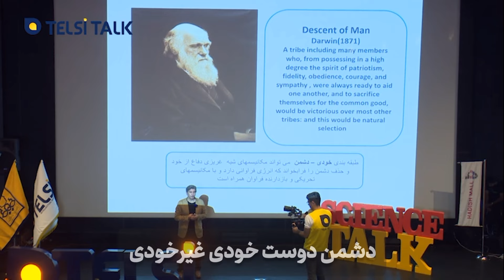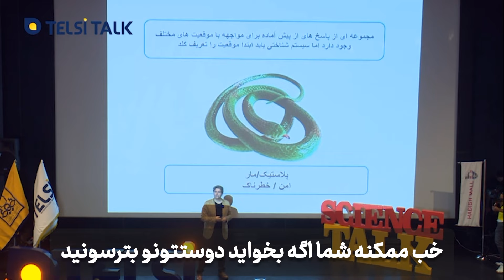طبقه‌بندی اجتماعی و تاثیر آن بر واکنش‌های ما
وقتی میزان اکسی‌توسین در بدن بالا می‌رود، پاسخ ما به دیگران بسته به اینکه آنها را در کدام دسته‌بندی (دوست، دشمن، یا غریبه) قرار می‌دهیم، تغییر می‌کند. این طبقه‌بندی ریشه‌های تکاملی قوی دارد و بر اساس آن رفتارهای همدلانه یا پرخاشگرانه در ما شکل می‌گیرد.
وقتی کسی را می‌خواهیم بترسانیم و او می‌فهمد که تهدید واقعی نیست (مانند یک مار پلاستیکی)، واکنش او صمیمانه و دوستانه خواهد بود. اما اگر تهدید واقعی باشد، واکنش او فرار خواهد بود. این نشان می‌دهد که مغز ما نیاز به سیستمی دارد که محیط را تحلیل کرده و طبقه‌بندی کند تا پاسخ مناسبی ارائه دهد.

لطفا حتما سخنرانی‌ها رو به طور کامل تماشا بفرمایید تا دید دقیق‌تر و کامل‌تری از موضوعات بیان شده داشته باشید‼️
برای دیدن سخنرانی کامل دکتر جواد حاتمی با عنوان "وقتی چراغ همدلی خاموش می‌شود" که مربوط به تلسی تاک 6 هست، اپلیکیشن تلسی رو از لینکی که در انتهای کپشن قرار داده شده نصب کنید و در بخش تلسی تاک مشاهده بفرمایید.
اگر تمایلی برای نصب اپلیکیشن ندارید می‌توانید از طریق یوتیوب آکادمی تلسی مشاهده کنید.
نصب اپلیکیشن مزیت‌های بیشتری دارد. چرا؟! زیرا تمامی آموزش‌های تلسی، کتاب‌ها، مقالات، پادکست‌ها، تلسی بوک، برنامه لنزما و... رو به صورت یک گنجینه در کنار هم خواهید داشت❤️